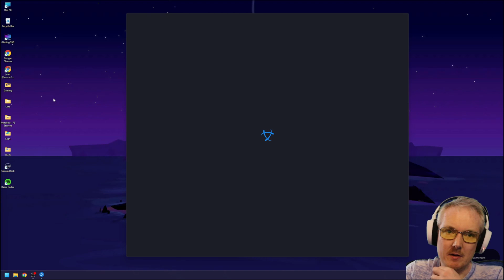Chill Warcraft 3 Reforged! (Solo and 4v4)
Hopefully, the games record this time... will see!

If you enjoy the video remember to like it!